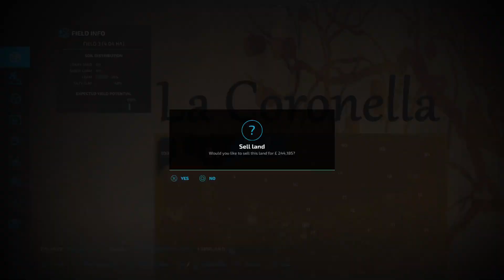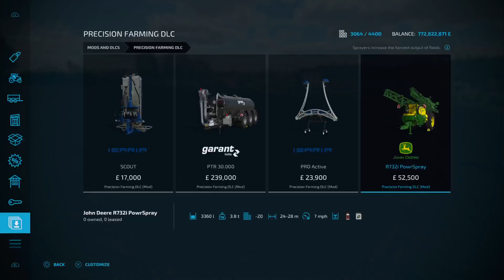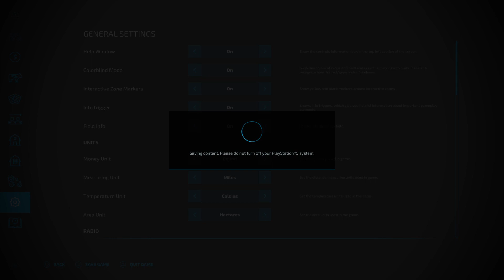Farming sim - twitch steam 27/1/23